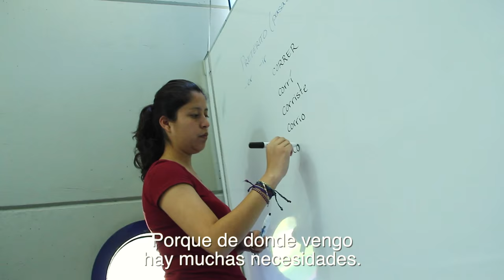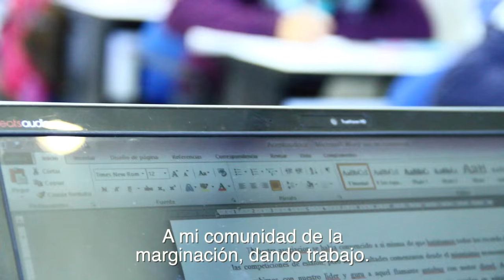Rey David y Toño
Rey David y Toño son parte de nuestra comunidad. Ellos vienen desde distintas partes de Puebla para superarse y apoyar a sus familias. El  Programa de Becas Pedro Arrupe, S.J. es parte importante en la realización de esas metas.